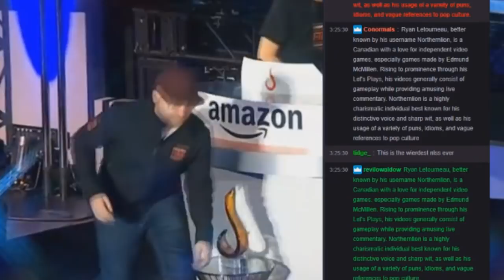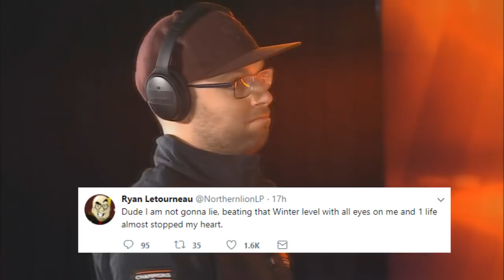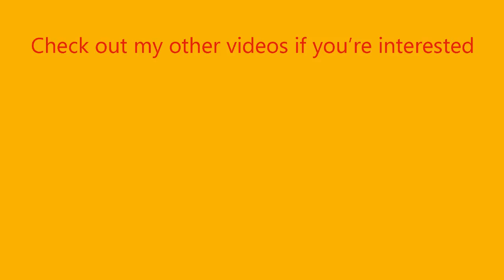Northernlion at Champions of Fire Highlights - LET'S GO!!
and it looks like Northern and Lion are NEK N NEK..

Dan Gheesling meme by /u/AustenChamberlain